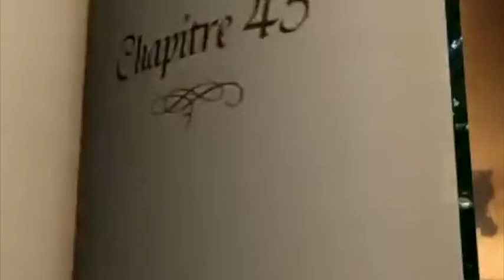Le temps d'une paix - Why not the moose?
Le Temps d'une paix est un téléroman québécois culte écrit par Pierre Gauvreau et diffusé entre 1980 et 1986. Dans cet extrait, le peintre Casimir Bolduc, joué par Jacques Thisdale, explique au notaire Cyprien Fournier, joué par Gérard Poirier, pourquoi il veut peintre Mme. Fournier dans le jardin et non devant le foyer.

Je ne détiens aucunement les droits du Temps d'une paix. Je souhaitais simplement partager ce segment savoureux.